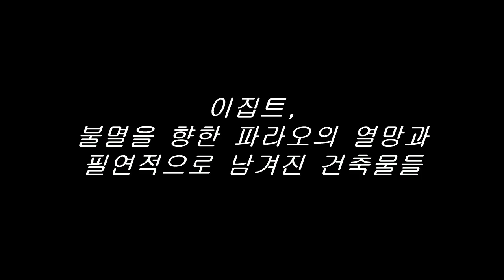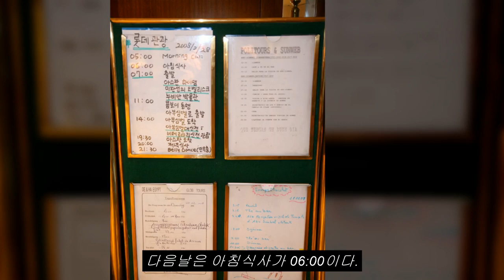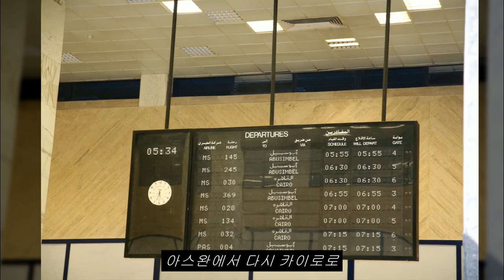이집트 크루즈 여행 / 카이로, 멤피스, 리비아 사막, 룩소르, 아스완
이집트 크루즈 여행 기록입니다.

주요 방문지는 멤피스, 사카라, 리비아 사막,
룩소르(왕가의 계곡, 룩소르 신전, 카르낙 신전),
아스완(아스완 하이댐, 누비아 박물관, 아부심벨 대신전)
카이로(카이로 국립박물관, 기자의 쿠푸왕 피라미드, 스핑크스)
등입니다.

감사합니다.